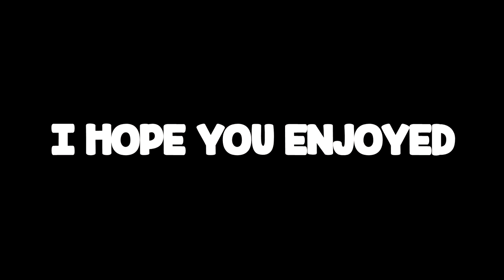18+ FORTNITE SEASON 8 MOMENTS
A bit more of fornite season 8 anyone fancy seeing something else for a change let me know! 18+ might be in the title but just got to do a bit of click-baiting sometimes. enjoy these fortnite moments you pigs.

Fortnite Battle Royale is the FREE 100-player PvP mode in Fortnite. One giant map. A battle bus. Fortnite building skills and destructible environments combined with intense PvP combat. The last one standing wins. Available on PC, PlayStation 4, Xbox One, Nintendo Switch, Android, iOS & Mac.

-GGPlays-